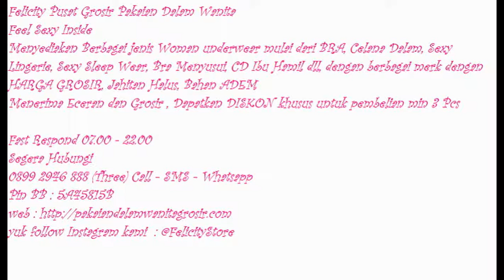Toko Pakaian dalam wanita, Toko Pakaian Dalam Wanita Online, 0899 2946 888 (Three)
Segera Hubungi
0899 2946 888 (Three) Call - SMS - Whatsapp
Pin BB 1 : 5738CB03
Pin BB 2 : 5A45815B
Line : felicitystore